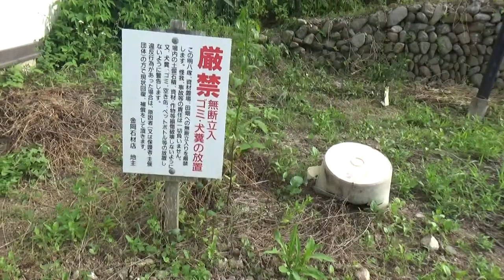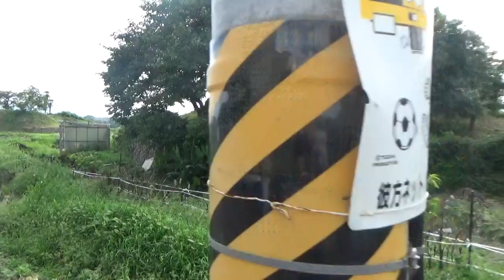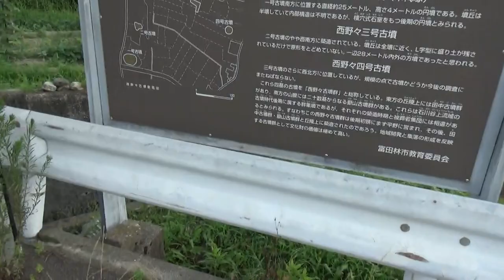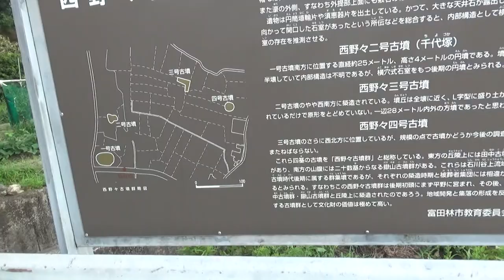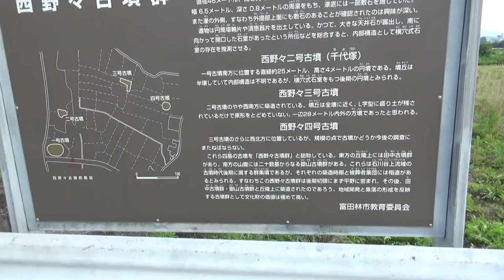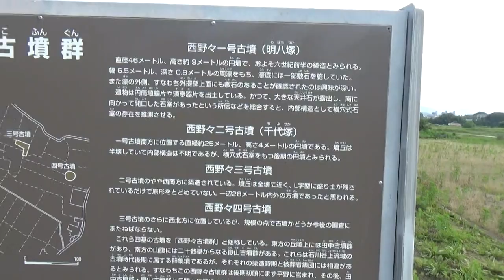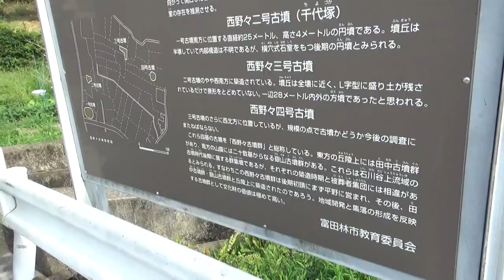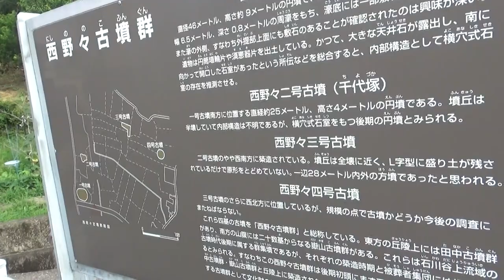西野々古墳群 一号墳円墳46ｍ高さ9ｍ 二号墳円墳25ｍ高さ4ｍ １号墳には大きな天井石や石棺もあったらしい 地主の方の話では調査して欲しいとのこと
西野々古墳群　富田林市で平地にある珍しい古墳群

河内長野市との市境に近い、富田林市南部の田園風景の中に広がる西野々古墳群はもともと５基の古墳から構成されていたといわれています。